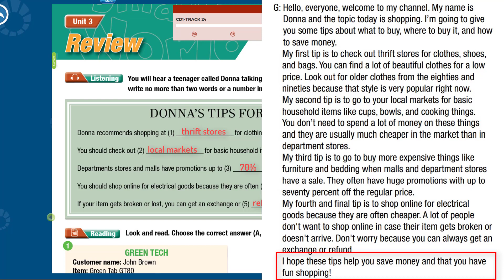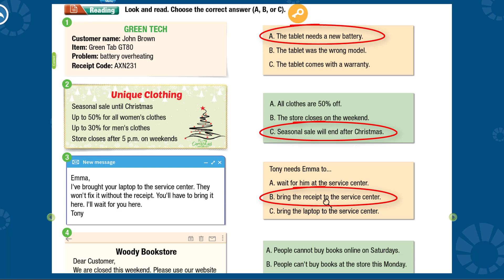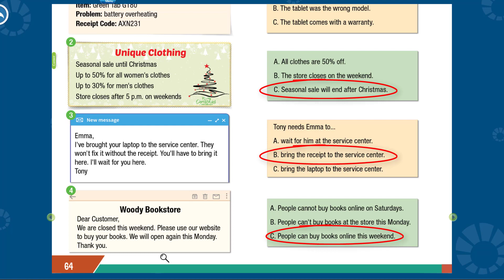[TIẾNG ANH 10] [MỚI 2022] WB I Learn Smart World 10 - Unit 3. Shopping - Lesson Review